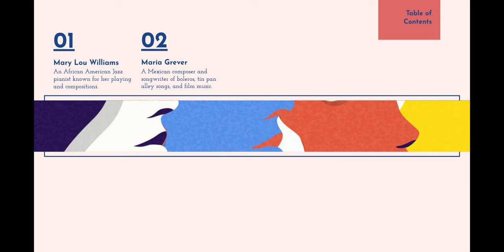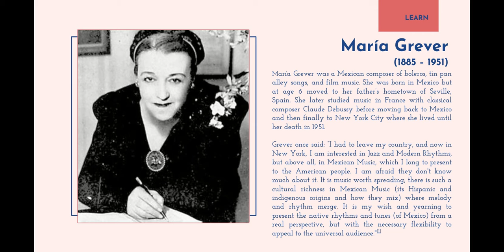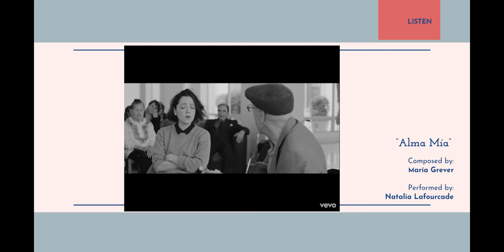María Grever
In this installment of "Highlighting Our Heroines," Mrs. Perez discusses Mexican composer, María Grever.

To dig deeper into María Grever's story and music, click through these links!

MARIA GREVER, 57, A COMPOSER, DIES; 'Ti-Pi-Tin,' 'Besame,' 'What a Difference a Day Makes' Among Her Successes

Google Celebrates Iconic Mexican Composer María Grever With a Doodle